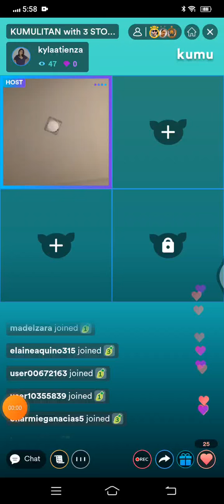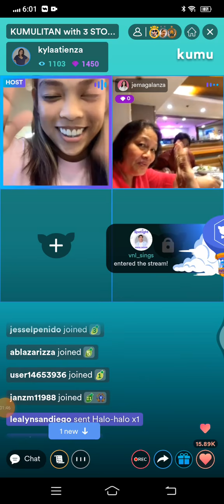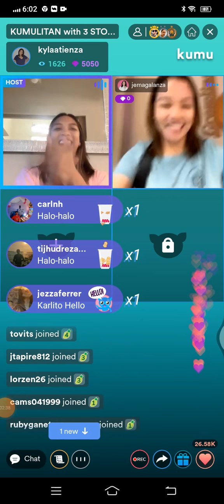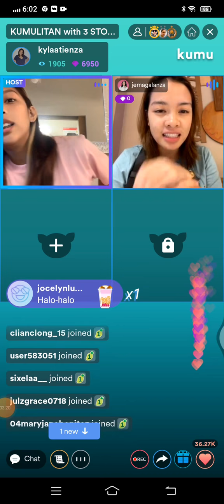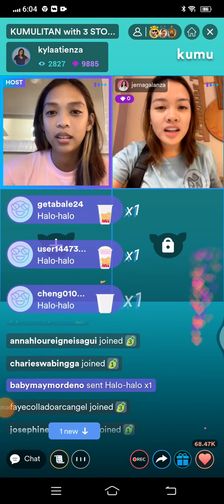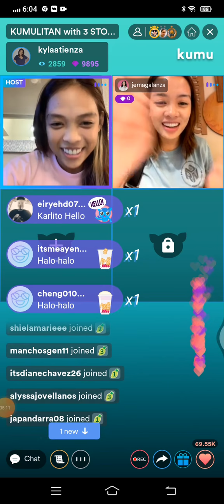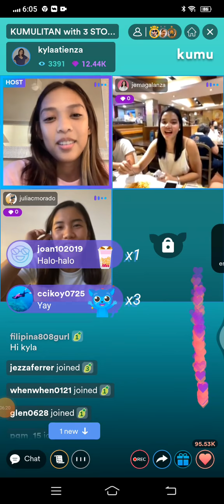KYLA ATIENZA KUMU LIVE WITH GUESTING JEMA GALANZA, AND JULIACMORADO 💛🤩 JUNE 10,2022, Part1! 💛🤩